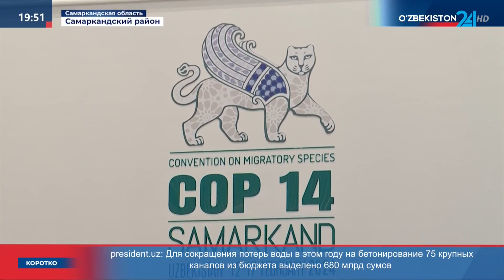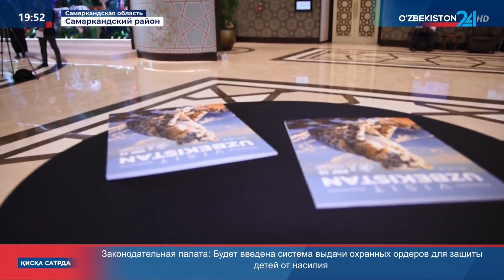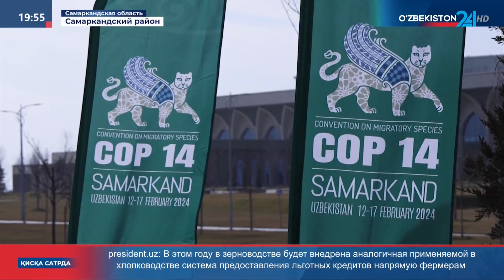Поздравление участникам 14-й конференции сторон Конвенции ООН по сохранению диких животных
Поздравление участникам 14-й конференции сторон Конвенции ООН по сохранению мигрирующих видов диких животных